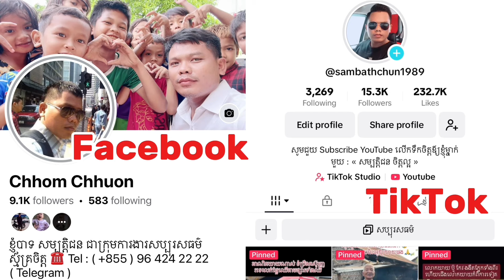#1457 យាយតានៅវាល កំពុងទាល់សង្ឃឹមលើចៅប្រុស បែរចៅជួបរឿងអកុសលចឹង